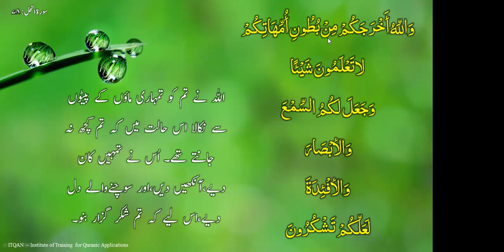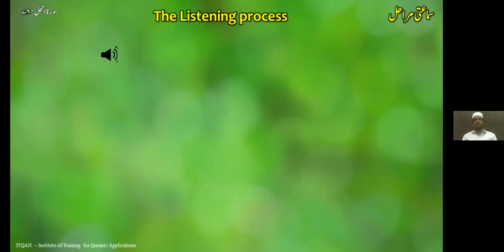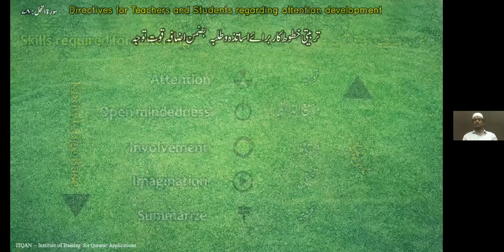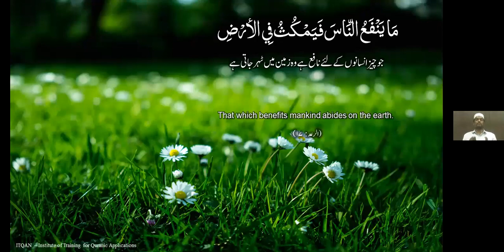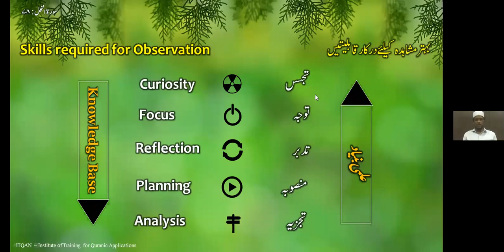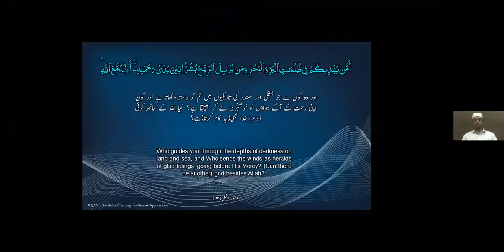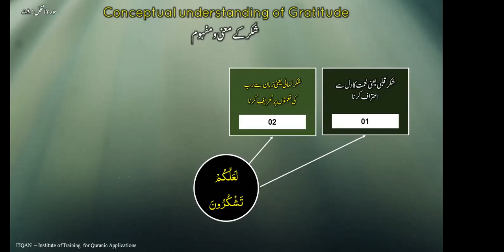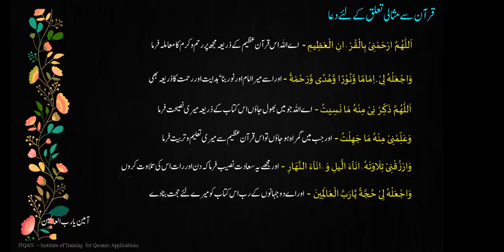Quran for Teachers - Class 10: Surah An-Nahl: Verse 78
ITQAN : Interactive Quranic Study, surah in focus, An Nahl verse 78. Attempt has been made to understand the means of training.
By Muhammad Abdullah Javed